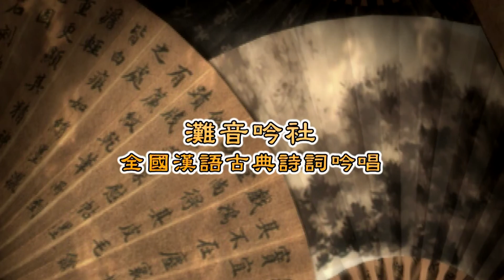【全國漢語古典詩詞吟唱】純享版 | EP.43 賴仕雯 - 峰峙聽潮、激芙蓉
第四屆全國台語漢詩詞吟唱比賽
讓喜愛漢文化詩詞的民眾，透過本次吟唱交流，創造希望舞台，傳承未來。
比賽日期：110年11月13日上午9時起
指導單位 : 立法院、文化部、新北市政府
主辦單位 : 新北市中和區公所、新北市灘音吟社
承辦單位 : 新北市灘音吟社
協辦單位 : 立法委員江永昌、中嘉寬頻｜新視波
                   新北市市議員金瑞龍、陳錦錠、邱烽堯、游輝宂、張志豪、張維倩

🔴表演者：賴仕雯
🟠指定作品：峰峙聽潮　陳楫才 作
灘音橋下佩鳴環，逸響隨風振市闤。有信誰教愁賈婦，無絃琴自弄江關。
波翻餘韻山皆應，汐捲斜陽鳥已還。疑是錢塘當日調，聞時豪句為容慳。
🟡自選作品：激芙蓉 黃慶文 作